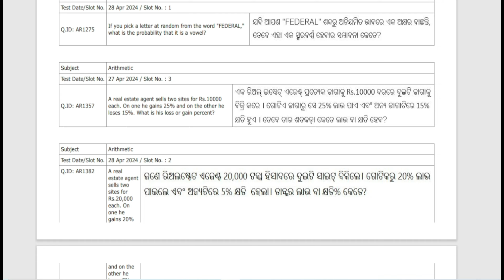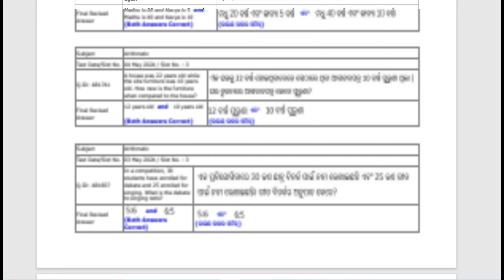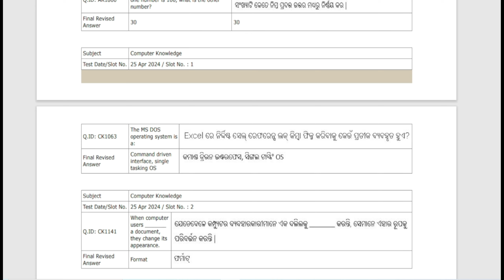OSSSC FINAL ANSWER KEY| Forester, Forest Guard, LI | Odisha Job Update | BIT Odia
This Video is about LI Forester and Forest Guard revised Answer key.

forest guard final answer key
final answer key
forest guard physical date
Osssc admit card
osssc update
recent job update
Current Events Answers
OSSC CGL 2024 Exam Analysis
OSSC CGL 2024 Answer key
OSSC CGL Exam
Computer question analysis
current affairs analysis
current event discussion

OSSC. OSSSC. OPSC. SSB ODISHA & OAVS HIGHER EDUCATION AND CORPORATE JOBS VACANCY DISTRICT LEVEL GOVT JOB BIG REQUIREMENT 2024
JOB VACANCY
OSSSC VAW HEW Combined Recruitment 2024
OSSSC Junior Assistant Recruitment 2024
VAW Recruitment
Odisha Govt latest job
OSSSC Junior Assisstant Recruitment
Upcoming OSSSC Job
+3 Pass job
+2 Science Pass job
Panchayat Level Job
District cadre job
SUB INSPECTOR OF EXCISE (SI OF EXCISE)
CGL 2024
OSSC NEW VACANCY 2024
STATISTICAL ASSISTANT (SA) 2024
OSSSC NEW JOB VACANCY
LECTURES VACANCY
NURSING OFFICER 2024 JOBS
NURSING OFFICER VACANCY
OSSC NEW REQUIREMENT
SEVAK/SEVIKA AND MCT
OPSC TEACHER NEW JOBS
OPSC NEW JOBS
ODISHA NEW GOVT JOB VA...
ODISHA CIVIL SERVICE (OCS 2023)
ASSISTANT EXECUTIVE ENGINEERING
ALL ODISHA CANDIDATE CAN APPLY ALL
NEW GOVT JOB VACANCY 2024 I
ODISHA NEW GOVT JOBS 2024
Job from home
home job
Sarkari job
Odisha Sarkari job
Admit card
New job odisha
Job notification
Apply by mobile
Job apply step by step
Job detail
New job
Job for home
upcoming job
job notification
admit card download
result publish
opsc new job vacancy
ossc new job vacancy
oavs new job vacancy
ssb new job vacancy
ssc new job vacancy
latest job update
latest job
job notification
new job
upcoming job
best job
odisha job
district cadre job
block job
best job odisha
RI jon
ri ari
SFS job
RI exam kebe heba
ri exam notification
ri exam syllabus
ossc result
osssc result
opsc result
oav update
govt job update
job update
forester result
forester normalisation
forester cutoff
cgl answer key
ossc cgl answer
cgl 2023
olympic video
paris olympic
Manu Bhaker
olympic gold
silver